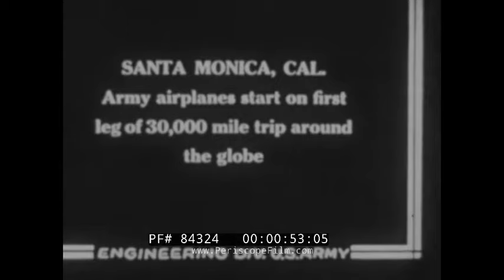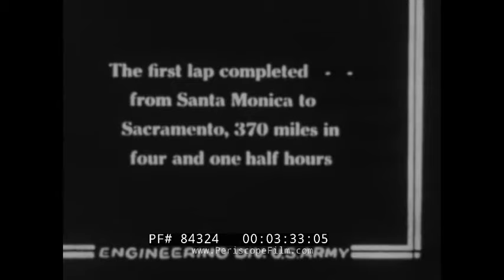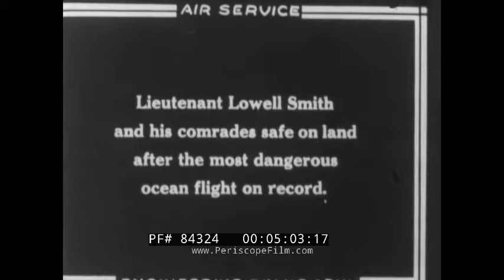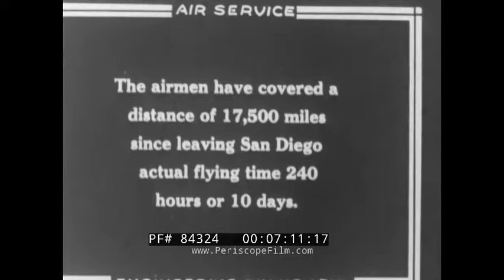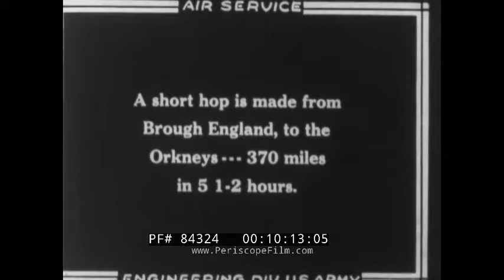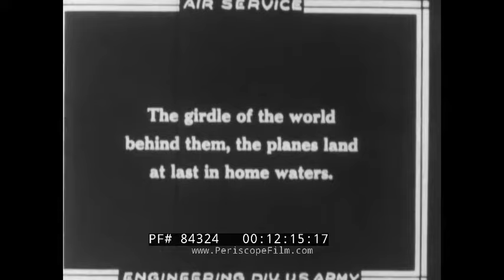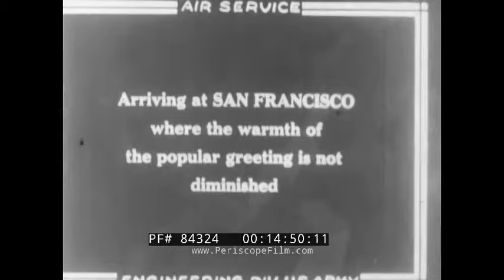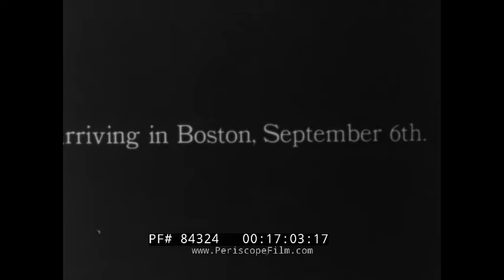"AROUND THE WORLD" 1924 FLIGHT OF THE DOUGLAS WORLD CRUISERS 1st AERIAL CIRCUMNAVIGATION 84324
“Around the World Newsreel” (c.1924) is a silent, black-and-white newsreel film chronicling the first circumnavigation of the globe by air, which was achieved in 1924 by a team of aviators from the U.S. Army Air Service. The trip began April 6th, 1924 in Seattle, Washington, lasted 175 days, covered approximately 27,000 miles, and included landings in 22 different countries. The United States Army Air Service commissioned the Douglas Aircraft Company to design and build its Douglas World Cruiser (DWC) for the first flight around the world. Because the flight would take place over land and water, the aircraft featured interchangeable floats and wheels. The Boeing Co. modified the aircraft for the attempt. Four aircraft, each named after a city in the U.S.—Seattle, Chicago, Boston and New Orleans, began the record attempt. Of the original four, only two completed the 27,553-mile journey back to the starting point. (The "Seattle" was destroyed in a crash, and "Boston" sank after being forced down in the sea by a mechanical failure.)

Aerial view of three DWC aircrafts flying over land (0:12). Crowds gather on piers at marina and look upwards towards the sky (0:15). General Patrick hands final orders to Major Frederick L. Martin, who piloted “Seattle” (0:37). Army airplanes start first leg of 30,000 mile trip around the globe from Clover Field in Santa Monica, California - crowds gathered along Santa Monica Pier (0:44). Mrs. Martin christens Plane No.1 “Seattle” before take off by hitting white cloth against propeller engine (0:59). Major Martin and other crew members place luggage on plane; Last minute inspections and adjustments (1:15). Flight crew and families picnic lunch beside plane; Major Martin and wife playfully break wishbone of turkey (1:46). Crew service plane, pour fuel into engine (2:51). Map of West Coast of America charting flight path highlighting Sitka, Seattle, San Francisco, Santa Monica, Los Angeles (3:09). Aerial footage from escort plane as it accompanies DWC flyers to Sacramento (3:16). Naval Officers arrive in Yetorufu, Kuril Islands, Japan to prepare for flyers coming from America; Women, children in kimonos line up along path and wave white flags as officers arrive (3:42). Various generations of local community put on celebratory dance to welcome visitors; Naval officers' uniforms contrast colorful, patterned kimonos of locals (4:18). DWC flyers arrive in Japan; Lieutenant Lowell Smith takes over as first command after Major Martin crashes in Alaska (4:51). Junk ships gather in harbor off island as welcome gesture to flyers; Brass band plays music (5:21). Chinese aviation officers greet Lieutenants Nelson and Wade (5:55). DWC flyers arrive in Calcutta, India - locals swarm to shores wearing white tunics, cheering on arrival (6:02). DWC flyers land in Le Bourget Flying Field just outside Paris on Bastille Day; Local media gather at air field and point perhaps 35mm newsreel cameras up at sky; Crowds swarm plane (6:58). Laurent Eynac of French Air Ministry congratulates flyers (8:06). Planes take off for journey to London (8:37). View from sky as English planes escort flyers to Croydon Aerodrome, London over English Channel; Planes land (9:03). Wife of British Airman Archibald Stuart-MacLaren greets flyers (9:32). Map charting flightpath highlighting Kirkwall, Ivigtut (Greenland), New York (10:03). Lieutenant Smith landing DWC in small town of Scottish Archipelago Orkney Islands; Naval officers meet flyers in boats and bring them ashore (10:39). Crowds, boats line Boston Harbor as they await arrival of flyers; Planes land in harbor (11:29). Reception at Boston Common: Major General Patrick, Mayor Curley present Lieutenants Smith and Nelson with watches (13:28). Planes prepared for overland journey - pontoons replaced with wheels; Major General Patrick inspects planes (14:05). Flyers arrive in San Francisco and are greeted by cheering crowds (14:28). Flyers arrive in Seattle, Washington ending World Flight: Footage of planes in sky (15:58). They completed the journey after 175 days, arriving on September 28, after making 74 stops and covering about 27,550 miles. Arrival of airmen in Washington D.C. for decoration ceremony - greeted by President Coolidge and Secretary of War John W. Weeks (17:20). Film ends (17:38).